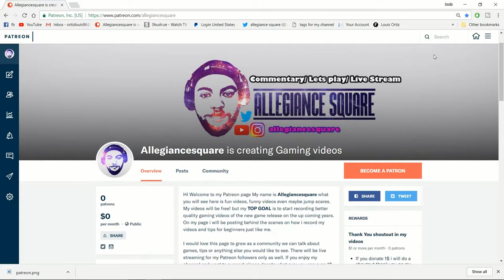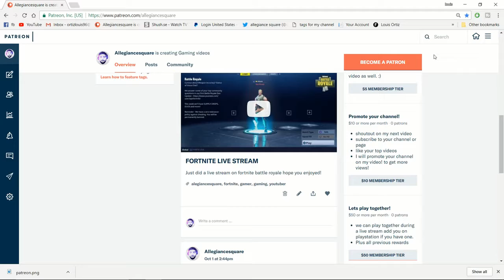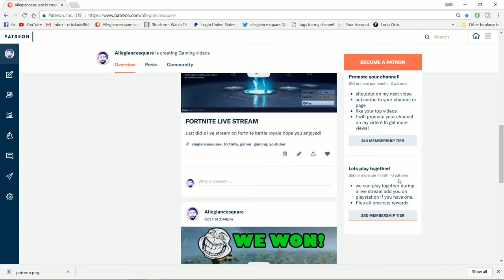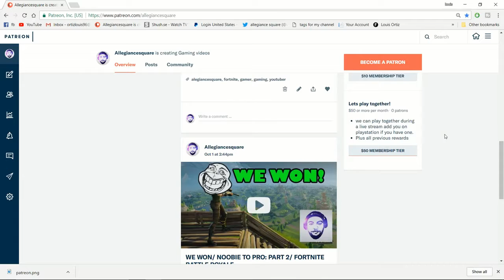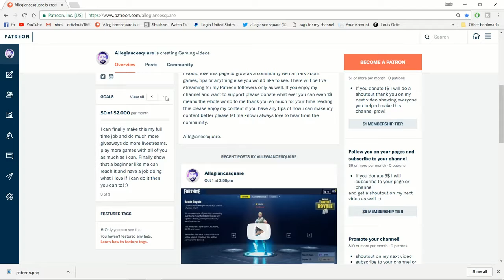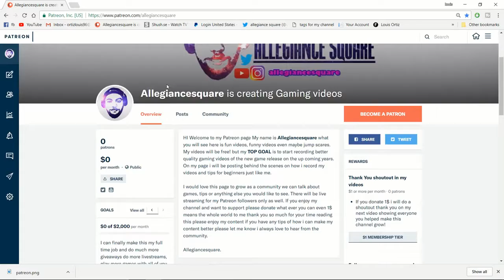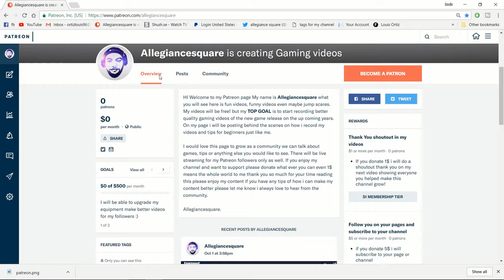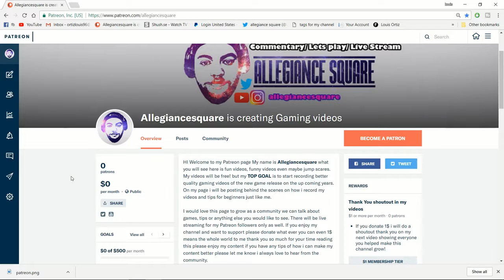I HAVE A PATREON!/ NEW UPDATE!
I finally have a Patreon page! with the new YouTube update it makes small you tuber channels like mines to be harder for us to get recognized and get paid to get better equipment and make better videos for our viewers!.

So i made the dicision to make a Patreon page for anyone who wants to donate to my channel! all my videos will still be free but if you want to donate there will be rewards for anyone who donate and early videos on patreon before it hits YouTube publicly. your not obligated to donate just hitting the like and subscribing to the channel! helps so much!. but if you want to help please check the link below for the page! and thank you all again for your awesome support!